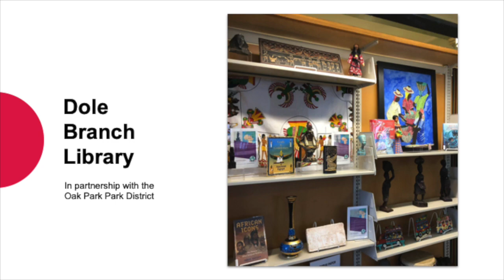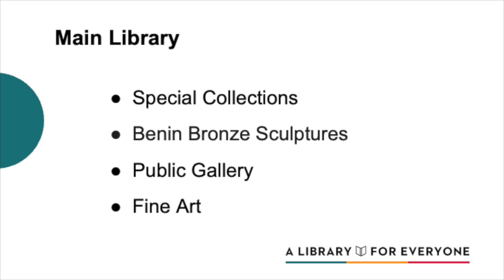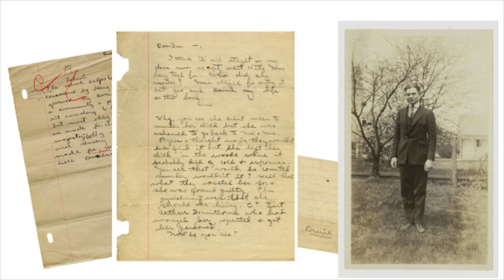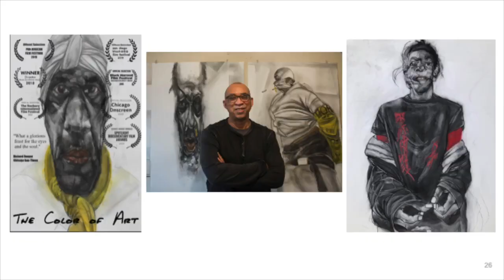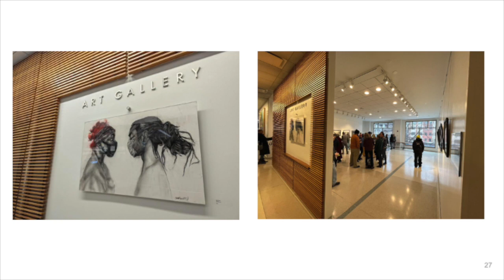The Permanent Art Collection of the Oak Park Public Library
April 10th, 2023 Presentation at the Nineteenth Century Charitable Association